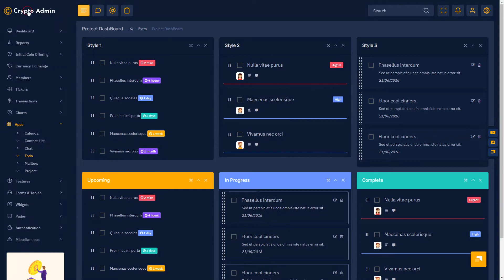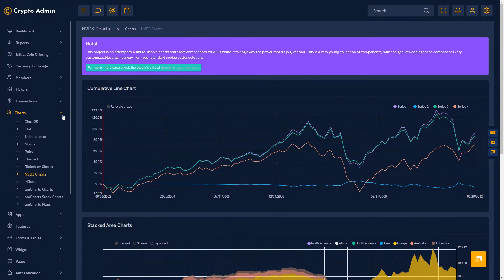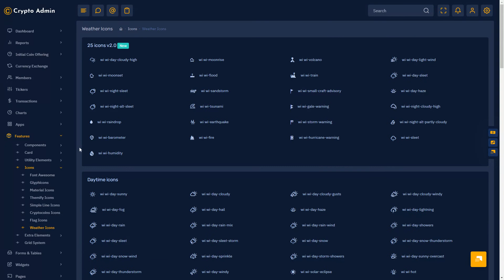Crypto ICO Admin Template Bootstrap 5 Admin Dashboard with Dark Theme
Crypto ICO Admin Template Bootstrap 5 Admin Dashboard with Dark Theme - Bootstrap 5 Admin Templates comes with 80+ dashboards with different functions such as stock events, Bitcoin BTC charts, Neo NEO charts, Litecoin LTC charts, Bitcoin Growth, user flow, sales analytics, Total Earnings of the Month.

Crypto Dashboard Bootstrap 5 Admin Template with Light Theme offers one of the widest offerings of dashboard templates with many skins to choose from. With an extensive UI kit, authentication features, comprehensive crypto reporting, and ICO features, makes the perfect cryptocurrency admin template
for your website.

Summary.